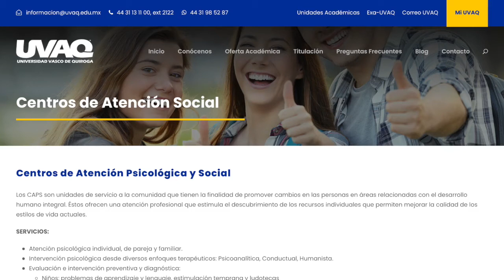Talleres gratuitos vía web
El CAS Santa Fe ofrece al público en general, talleres  totalmente gratuitos vía web. Durante febrero el tema es Gestión del Estrés.

Los talleres son los martes de 10 a 12 horas y los jueves de 17 a 19 horas.